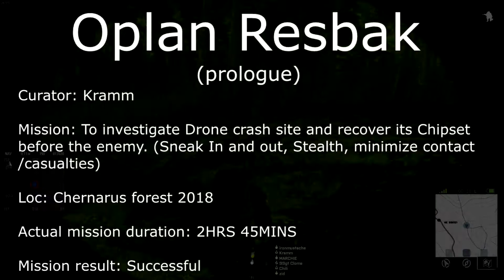Arma PH Milsim Oplan Resbak (Prologue)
*Join us! Facebook page Arma Phillipines Milsim